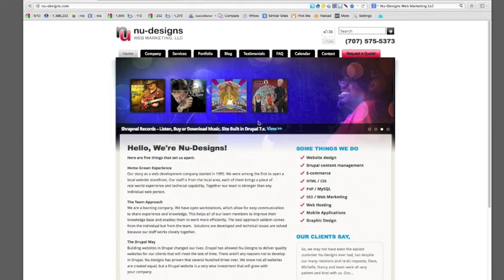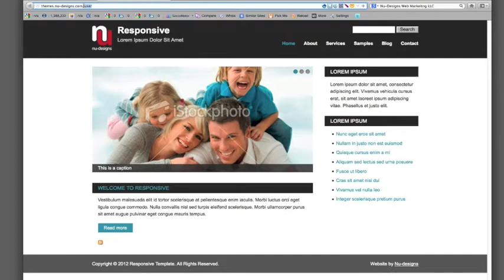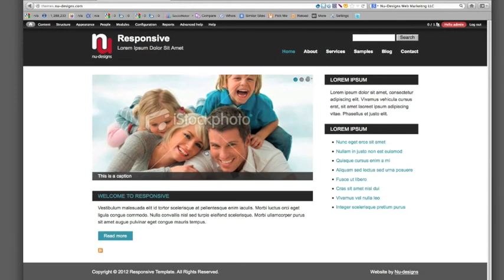Drupal 7 How To Login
How to login to a Drupal 7 website. Visit Nu-designs.com to learn more about Drupal, web design, web development and web marketing.